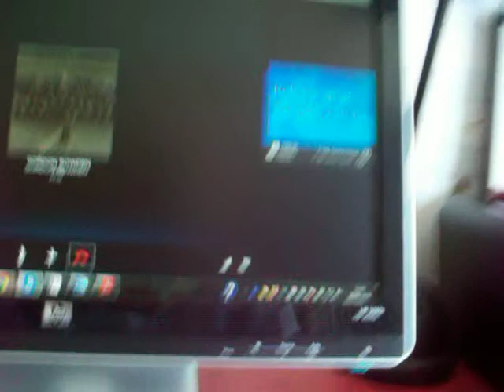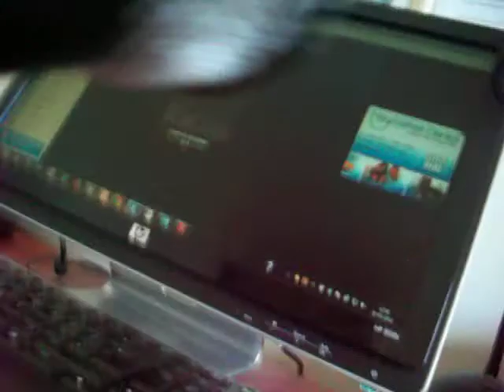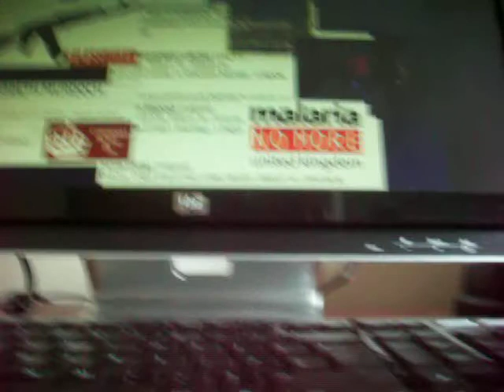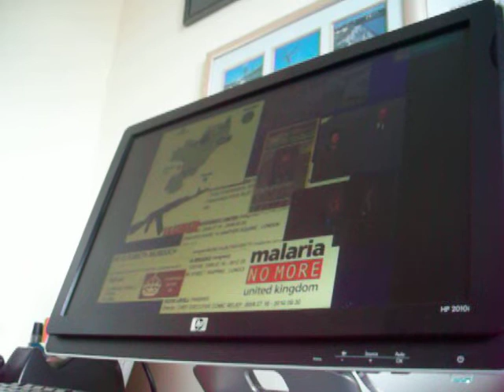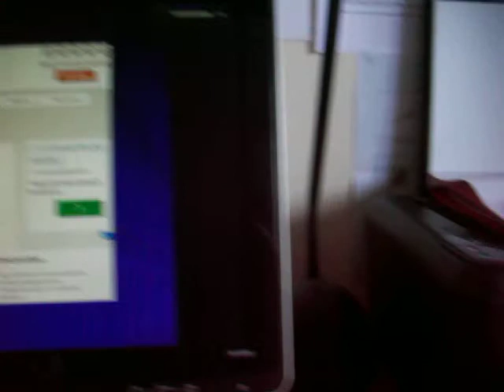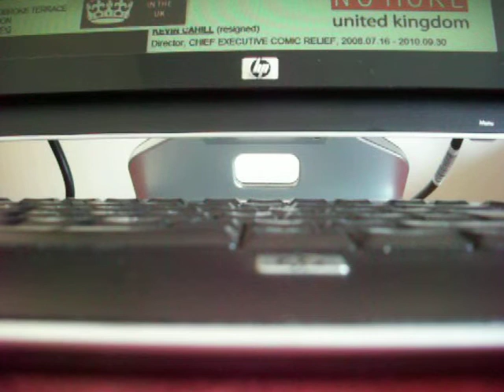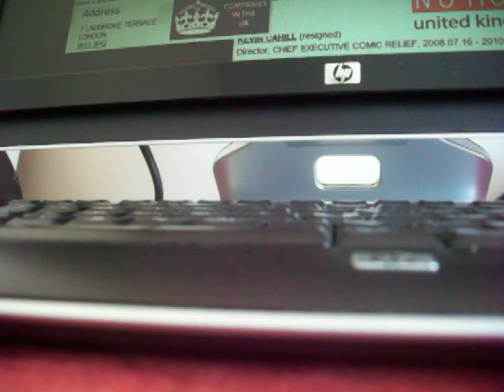ARMS FOR IRAQ/Govt Corruption/ Asset Stripping/Money Laundering Billion Dollar frauds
One of a series of debates on War & Financial crimes featuring Gordon Bowden (former RAF and now Forensic Financial Services Investigator who can profile massive crimes against the people many involving the brutalization of innocent countries).